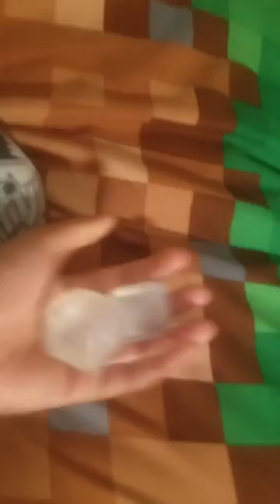April 10, 2019